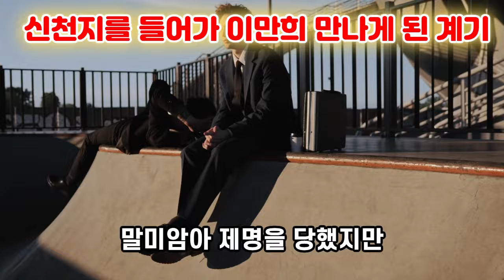📕속보, 신천지 공희숙 강사 충격 폭로, 이만희의 여자들~! 7교육장은 알았는가? 신천지공희숙강사, 공희숙강사폭로, 신천지이만희여자 출처:Free of Shincheonji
🔔데오스tv 자료공유 및 소통방 초대링크